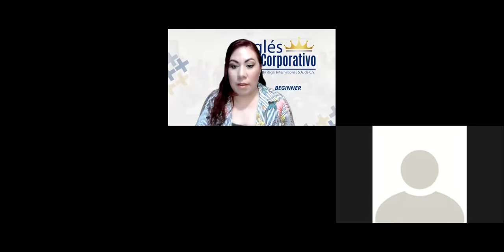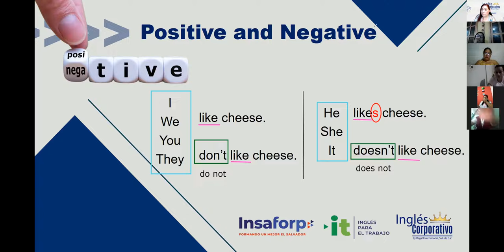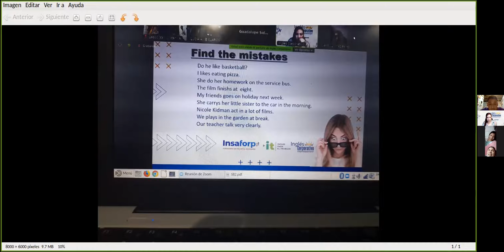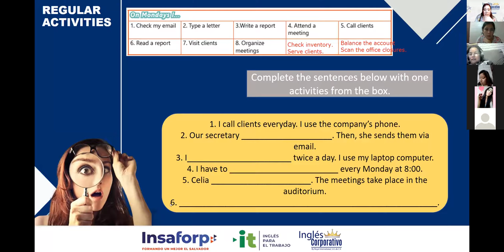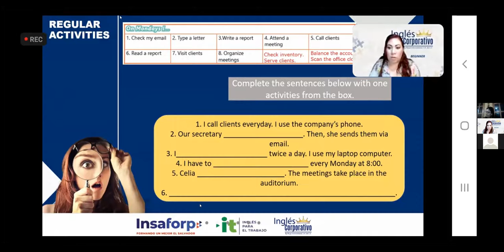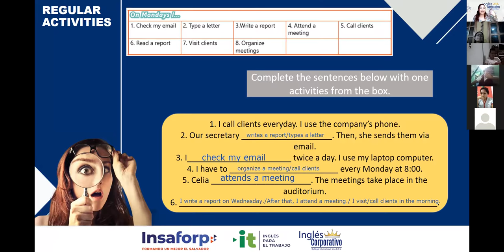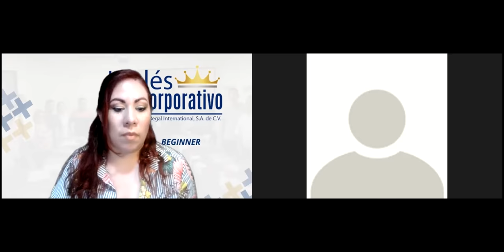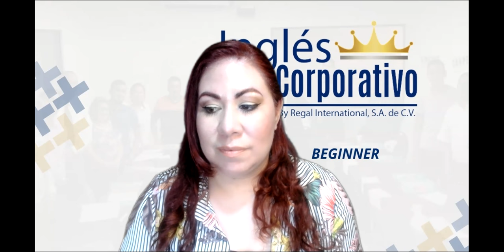Ingles Corporativo- Videoconferencia #3 How to use how many and how much